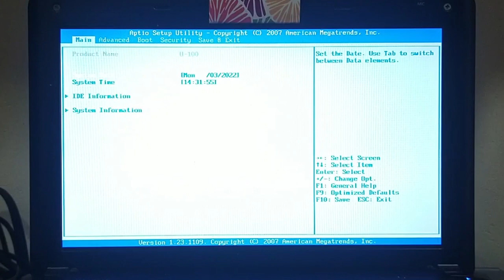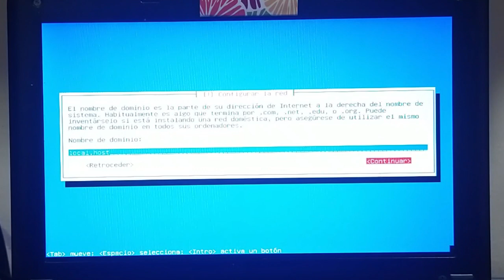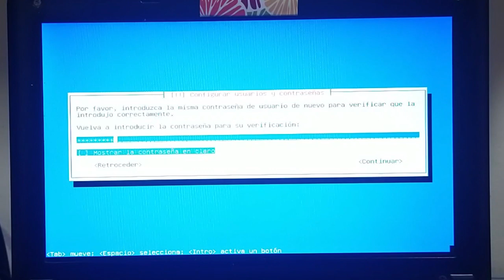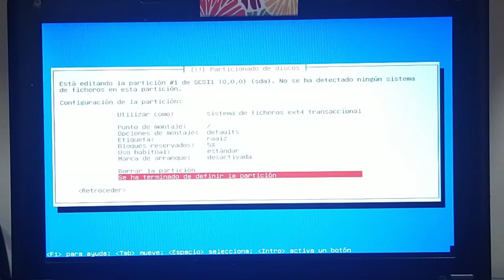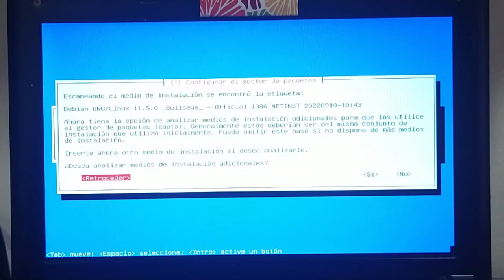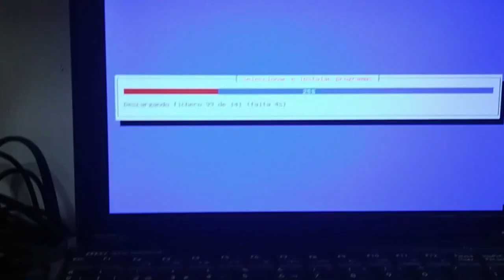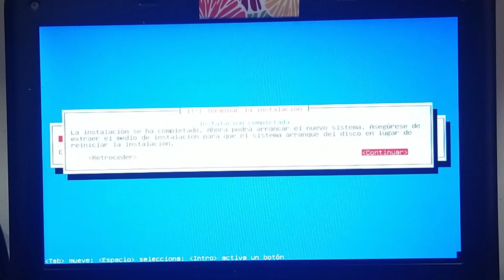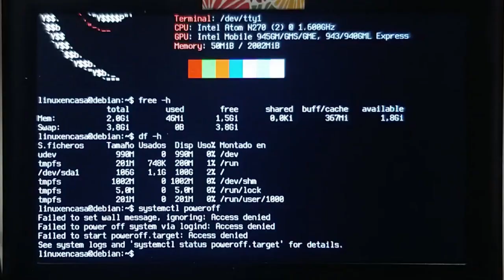Instalar Linux Debian 11 - 32 Bits Paso a Paso 🐧 [Instalación Mínima]✅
Explicación detallada de una instalación del Sistema Debian GNU/Linux 11 - Bullseye utilizando la Versión Net Install y haciéndolo en un Mini Portatil de marca MSI - Referencia U100 que tiene un procesador Intel Atom N270 de 32 Bits.
Este instalación va a servir de base para la instalación y configuración de 3 Gestores de Ventanas ligeros:
Openbox, i3wm y bspwm.

00:00  Intro - Linux Debian 11 - Bullseye
01:40  Menú de Instalación
02:22  Configurar Idioma, Ubicación y teclado
03:12  Configurar la Red
05:51  Configurar usuarios y contraseñas
08:50  Particionado de disco
16:05  Instalando Sistema Base
16:23  Configurar el gestor de paquetes
19:30  Seleccionar e Instalar Programas
20:50  Instalación Mínima
21:49  Instalando
24:14  Instalar Cargador de Arranque GRUB
25:47  Reinicio e ingreso al Sistema
28:32  Neofetch

HARDWARE:
Host: msi U-100 Ver.001
CPU:  Intel Atom N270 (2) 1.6 GHz
GPU:  Intel Mobile 945MG/GMS/GME, 943/940GML. Express
RAM: 2GB

SOFTWARE:
OS:  Debian GNU/Linux 11 (Bullseye) i686
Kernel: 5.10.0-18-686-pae